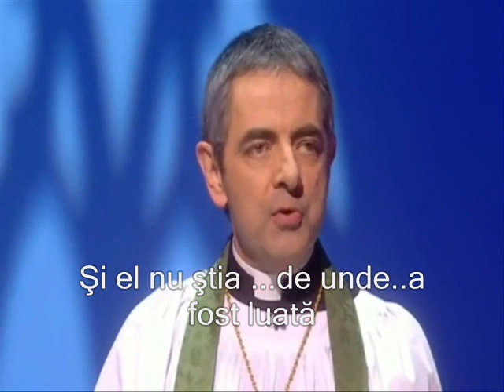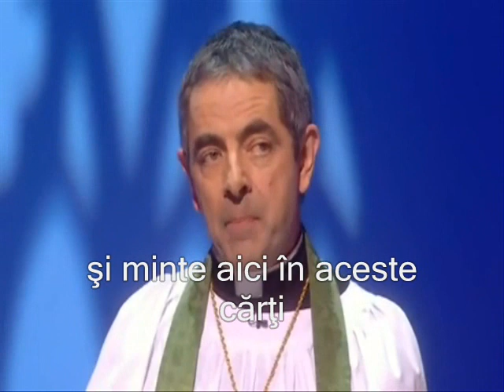Mr. Bean este preot (Rom subt.)